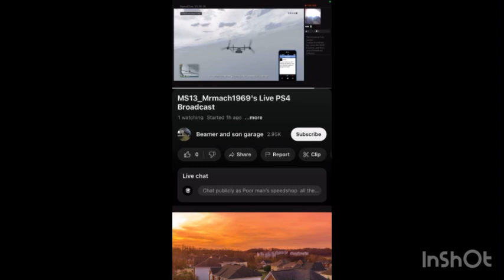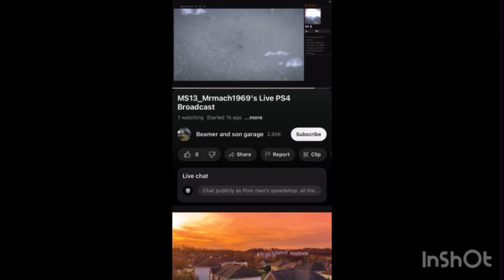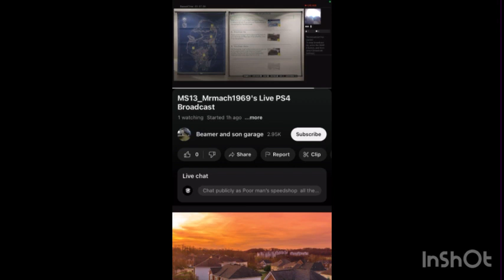Beamer outs his buddy who shook a ￼6 week old baby sorry mr Wilson